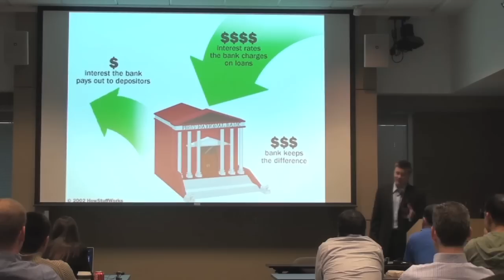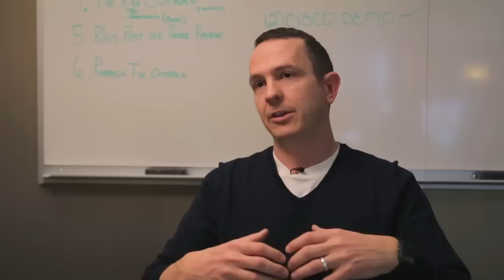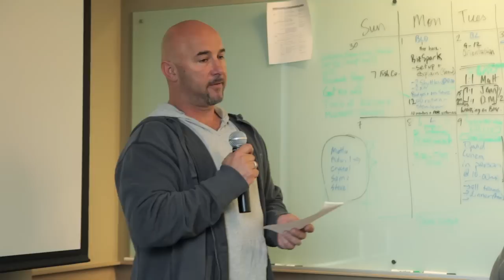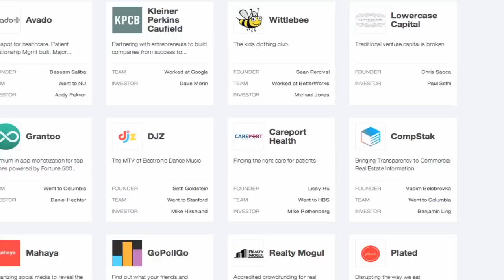Azure Accelerated episode 5 "The Home Stretch"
Microsoft Accelerator for Windows Azure Powered by TechStars